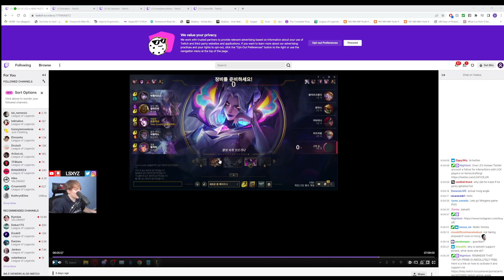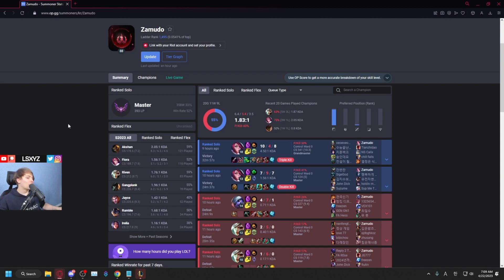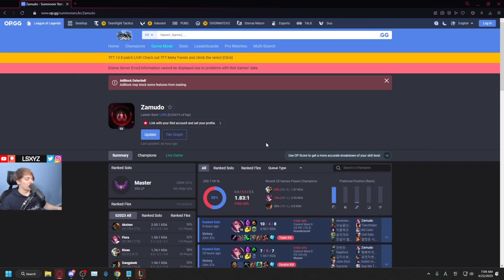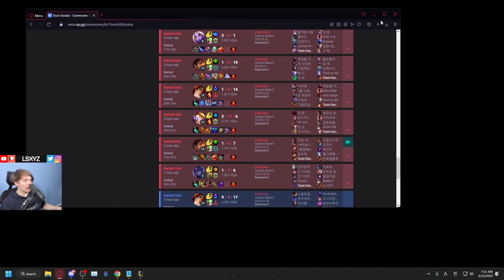LS morgana 13.8